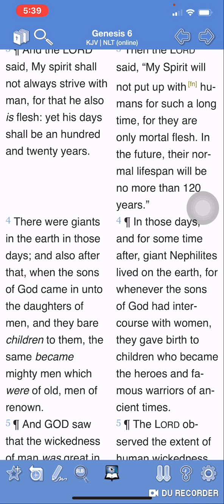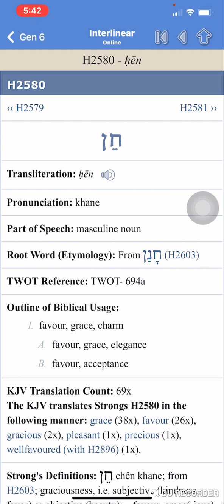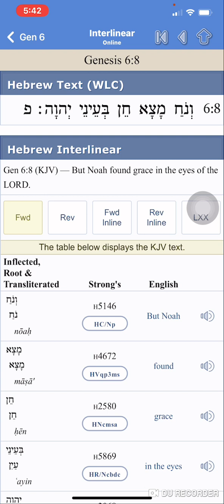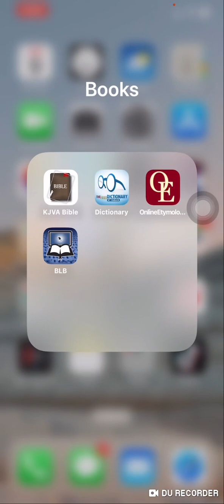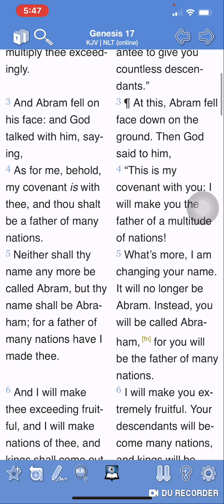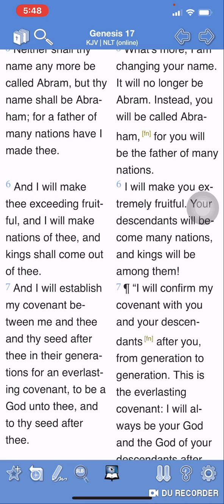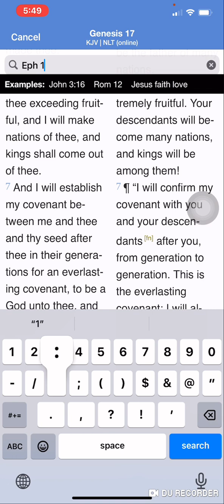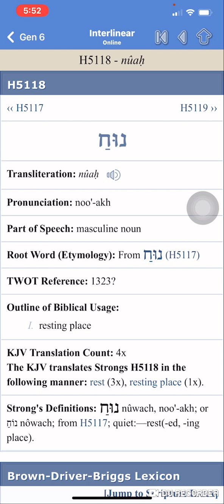Grace Vs A Covenant